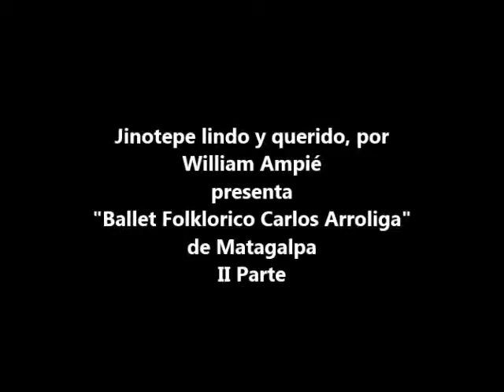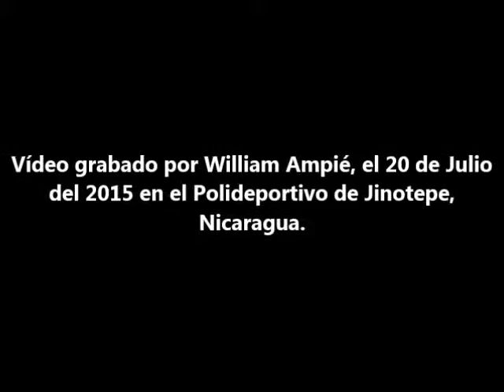La Mora Limpia Ballet Carlos Arroliga